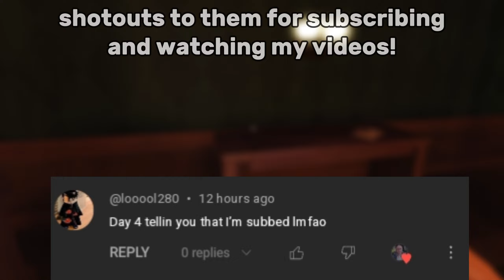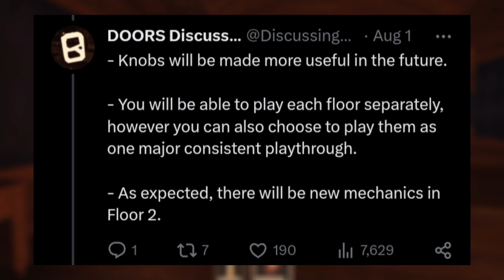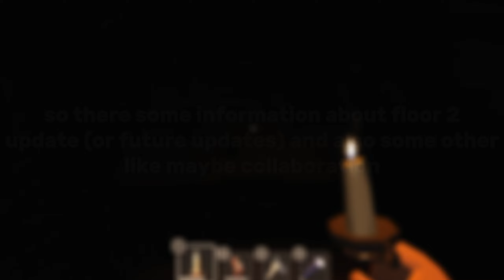NEW HUGE DOORS FLOOR 2 NEWS! New item | New collab? | Rooms update and MORE! [Roblox]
Okay I think it's another time to wait millions days for new leaks?